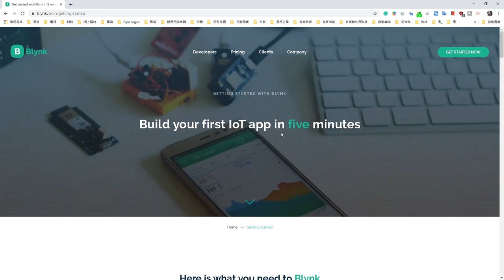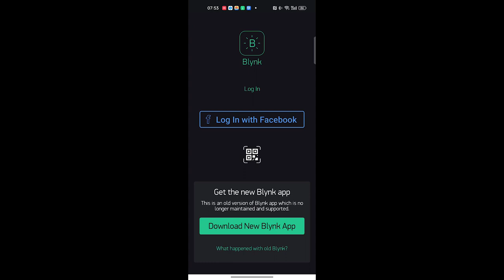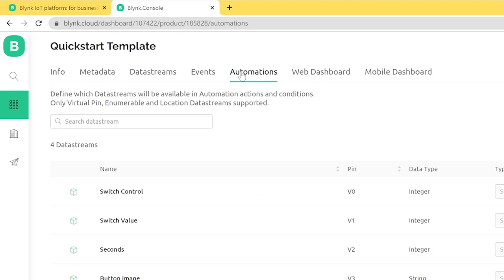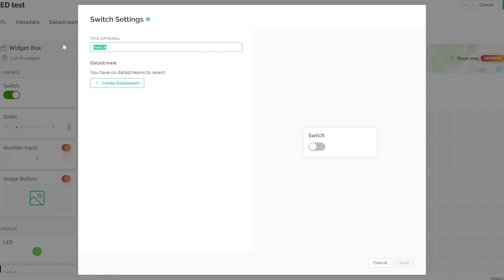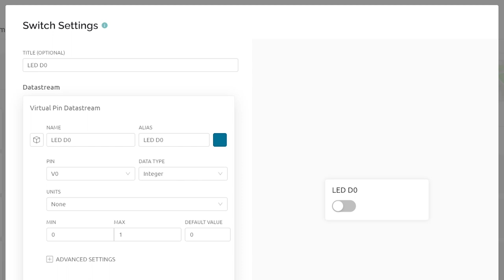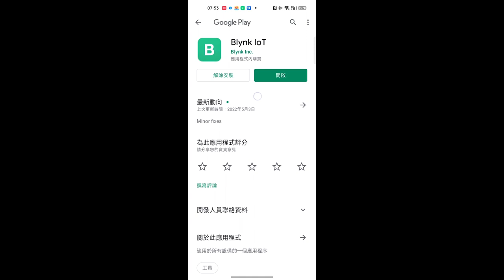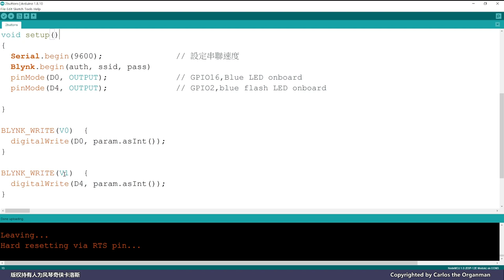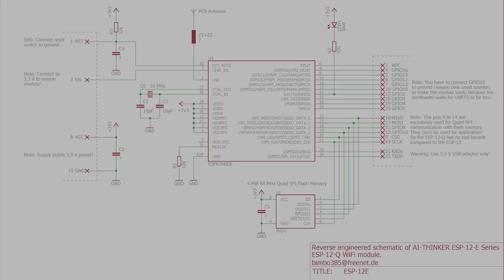【Arduino 系列20】NodeMCU 初探Blynk 2.0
卡洛斯每週一STEM，經歷了幾年，已經做了幾期影片有關Blynk的運用，正當一切就緒，可以運用手頭上的材料來教學時，竟然發現Blynk不再支援舊專案，並要求用家下載新的app。本來的晴天霹靂，經過一星期的鑽研及磨練，變成了新的機遇，大家跟影片試做一下，定會發覺New Blynk的妙用無窮！